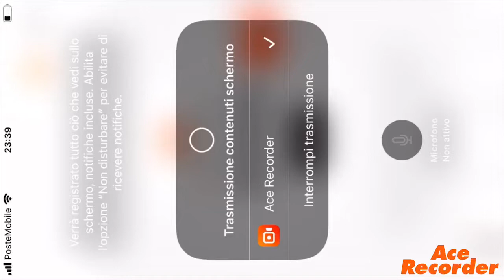I never want change my red team😂